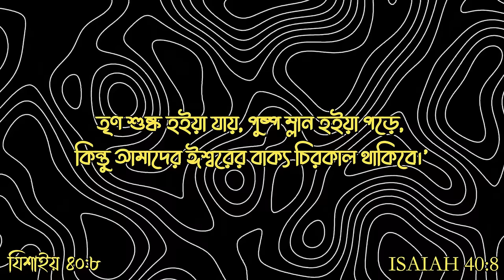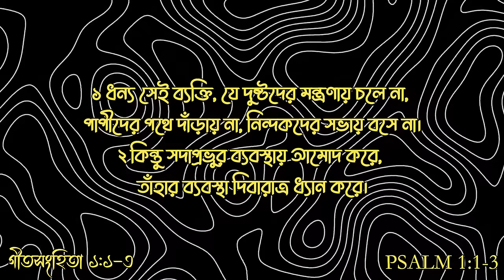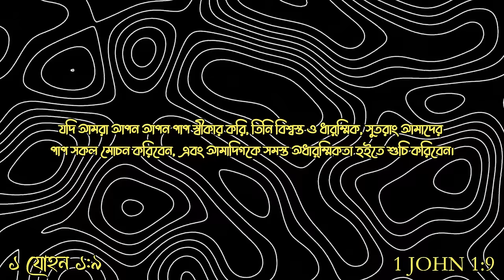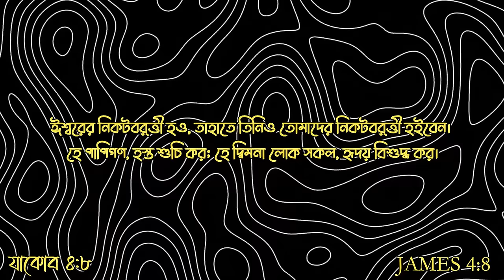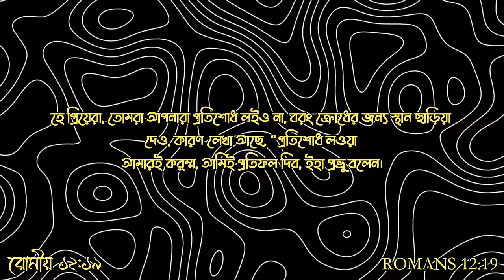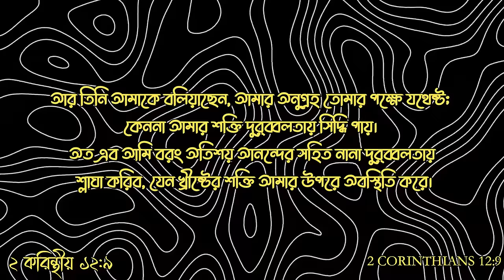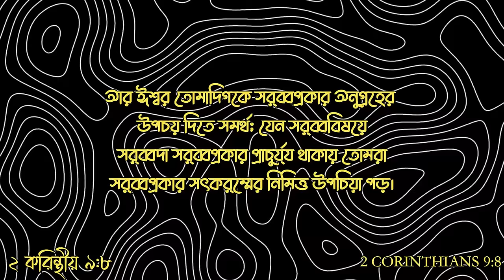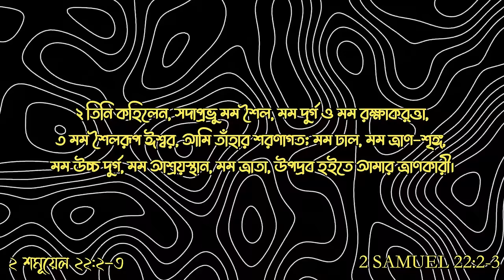ঈশ্বরের প্রতিশ্রুতি || Bengali Sermon || Rev. Dilip Jana